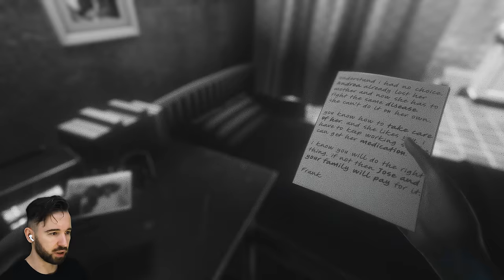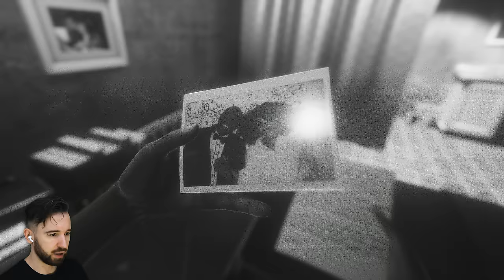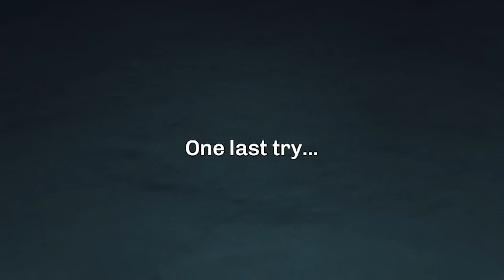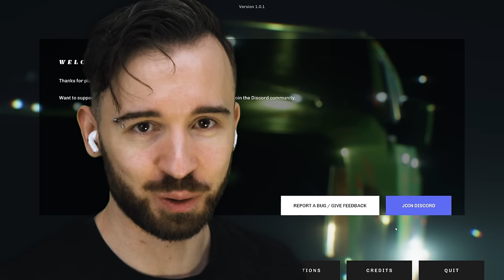МАШИНЫ-УБИЙЦЫ ОХОТЯТСЯ на МЕНЯ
Играем в Decimate Drive - игра, в которой все машины взбесились и охотятся на людей.